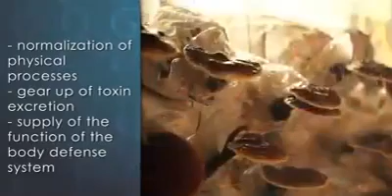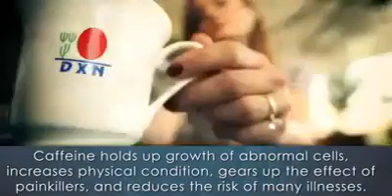DXN FARM DXN NO.1